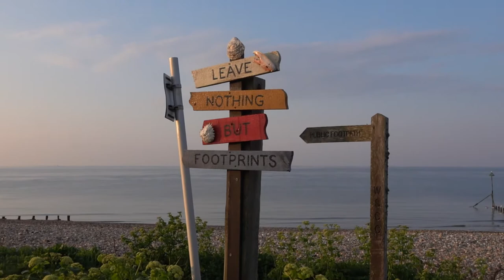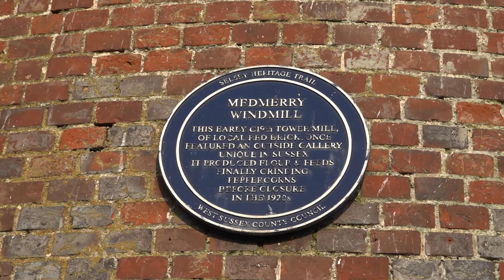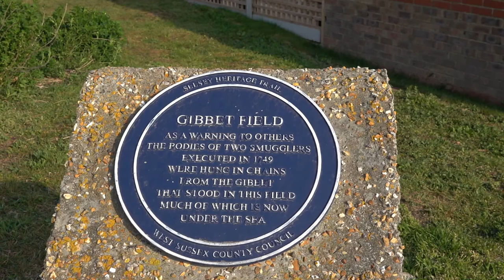An early morning walk on Selsey beach, West Sussex UK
Join us as we take a leisurely walk from East Beach Selsey to West Beach and back.

The morning is so peaceful and the sea almost mirror-like.  The sun is barely above the horizon when we set off, casting amazing crimson hues across the sea and sky.  It soon turns to a warm orange causing the fishing boats, beach and buildings to glow.

After following the beach around The Point we continue west to Medmerry with views to Hayling Island, Portsmouth and the Isle of Wight.  The landmark Medmerry Windmill is where we turn inland, making our way through residential roads and back to the beach near the coastguard station.

A visit to Selsey beach would not be complete without a wander around the fishermen's area, with its crab pots, buoys, flags, chains and winches.